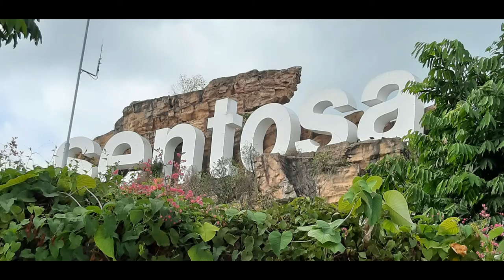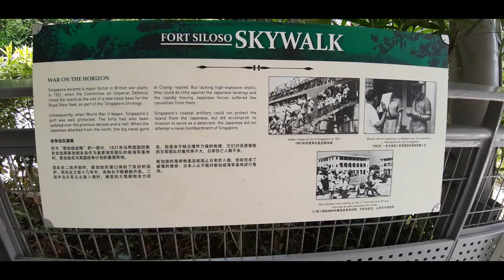Sentosa (1) Butterfly Park (2) Imbiah Trail (3) Fort Siloso Sky Bridge